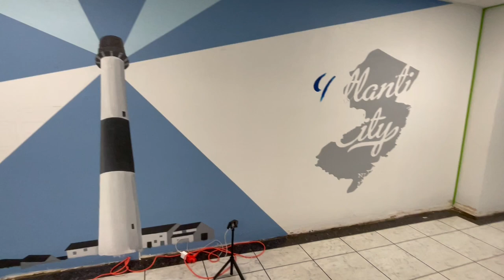Mural of Whelan, Usry and famous sights going up at City Hall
Kelley Prevard, of Atlantic City, talks about the mural she is painting on walls on the 7th floor of Atlantic City City Hall. Here she works on a portrait of former Mayor Jim Whelan, who died in 2017.